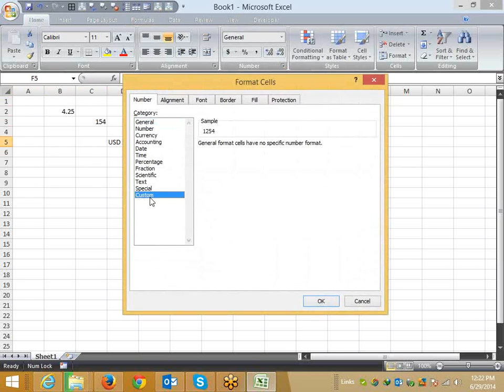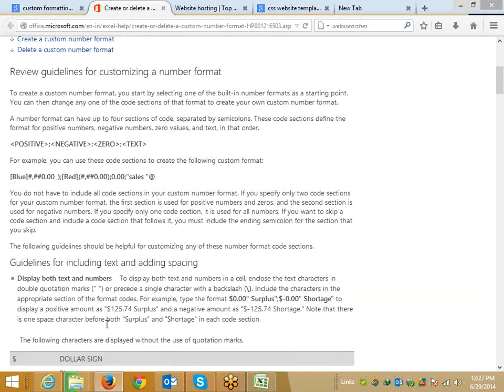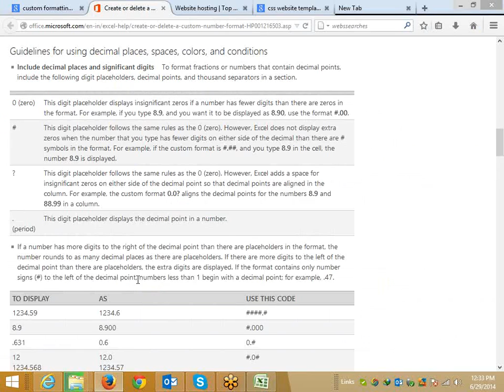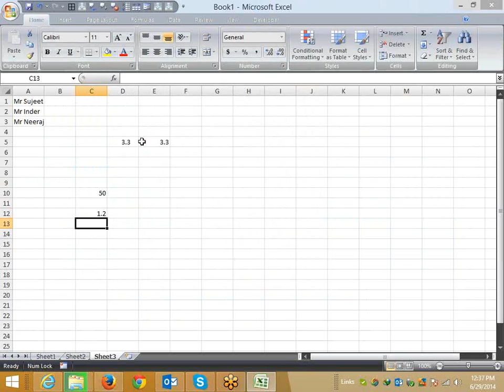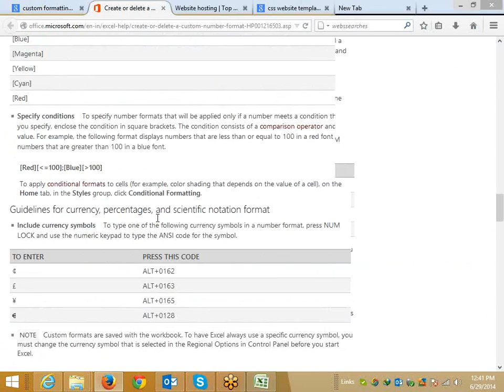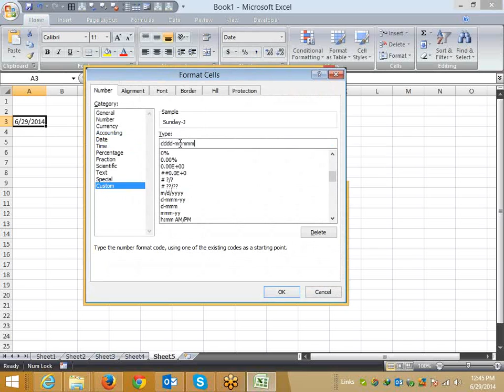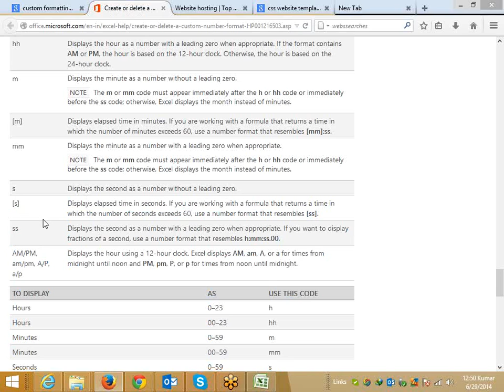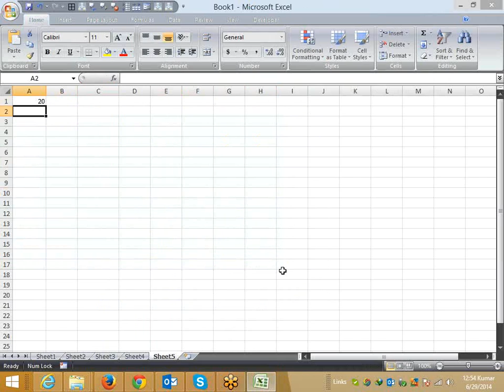Advanced Excel Training Center